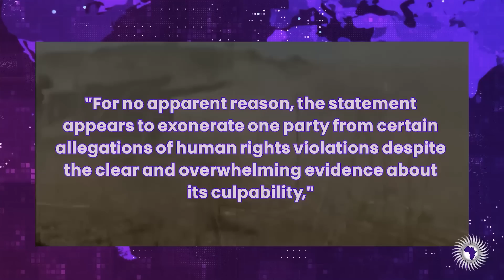Ethiopia Calls Out U.S. After Accusation of War Crimes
Wongel Zelalem reports on Ethiopia’s Ministry of Foreign Affairs saying it rejects the U.S. allegation that all sides committed war crimes during the Tigray conflict.